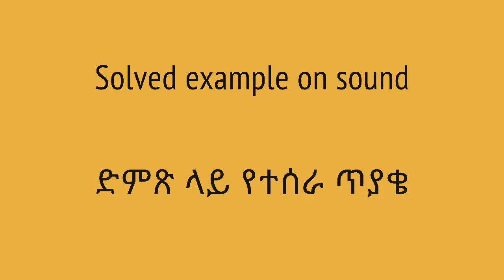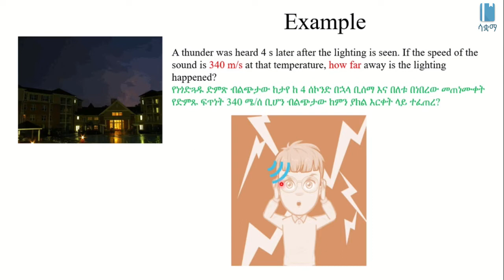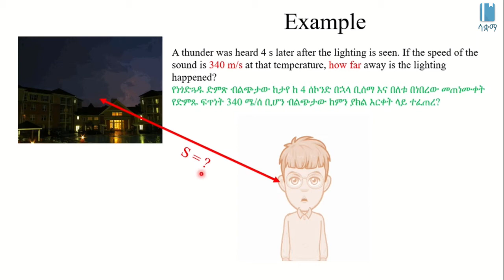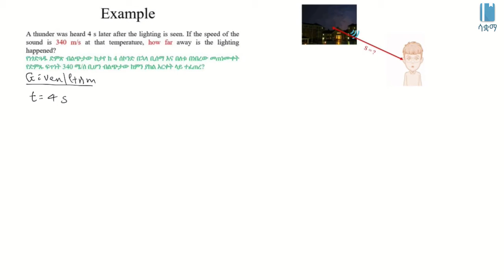Solved example on sound | ድምጽ ላይ የተሰራ ጥያቄ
This Video explains a Solved Example on Sound in Amharic, it is based on chapter 7, grade 7 Physics. The main topic discussed is how to calculate Speed, Time taken, and Distance covered when sound travels in air. The academic videos published under SAQUAMA (Education for Ethiopia) are in line with the Ethiopian Curriculum.

ይህ  ቪዲዮ ስለ  ድምጽ በተሰራ ጥያቄ በአማርኛ  ቋንቋ ግንዛቤ የሚሰጥ ነው ፣ የተሰራውም በ 7 ኛ ክፍል ፊዚክስ ምዕራፍ 7 ላይ ተመስርቶ ነው፡፡ በዚህ ርዕስ  የተብራራው ድምጽ በአየር በሚተላለፍበት ጊዜ የሚኖረውን ፍጥነት፣ የሚወስደውን ጊዜ  የሚጓዘውን  ርቀት  እንዴት ማስላት እንደሚቻል ነው፡፡ በሳቋማ (ኤጁኬሽን ፎር ኢትዮጵያ) ስር የተለቀቁ የቀለም ትምህርት ቪዲዮዎች ከኢትዮጵያ ሥርዓተ ትምህርት ጋር የሚስማሙ ናቸው ፡፡